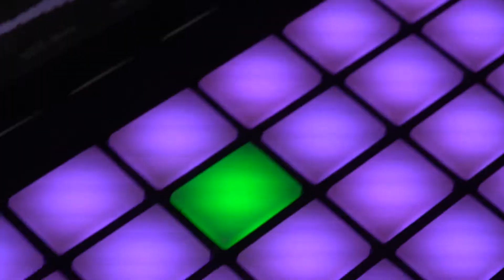Making an Incredible Song From Scratch With Ableton Push 2